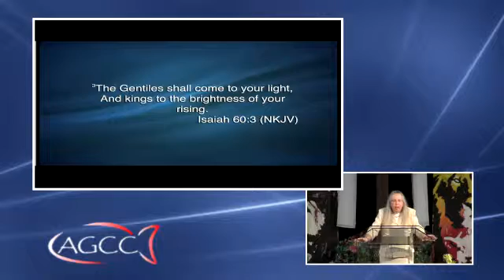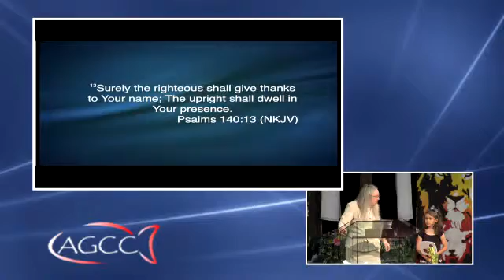The Light & The Glory Of The Lord || Pastor Debbie Bentley || May 1, 2016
May 1, 2016: Pastor Bentley speaks on the light and the glory of the lord. Isaiah 60:1-4,19, Psalm 140:13, Psalm 16:11